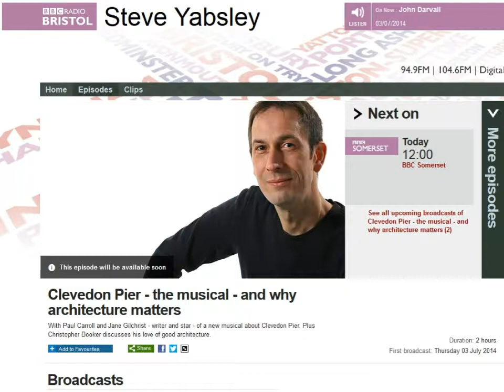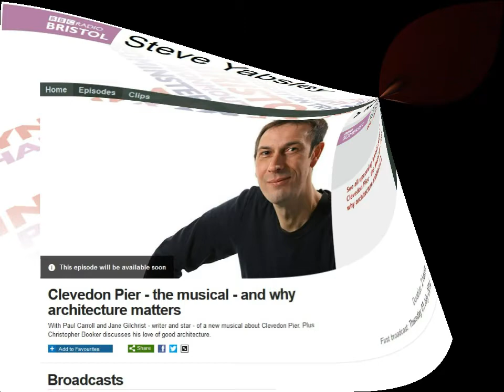The Pier On BBC Radio Bristol Part 1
Paul Carroll And Jane Gilchrist Are Interviewed By Radio Bristol's Steve Yabsley About The Forthcoming Musical Comedy, The Pier. Written By Paul Carroll It Is A Show About The History Of Clevedon Pier As Viewed From A Future Perspective. The Show Is A Character Driven, Whimsical Account Of What Has Already Happened And What Might Happen Next To The Famous Grade One Listed Monument